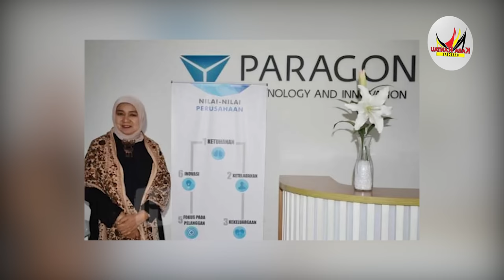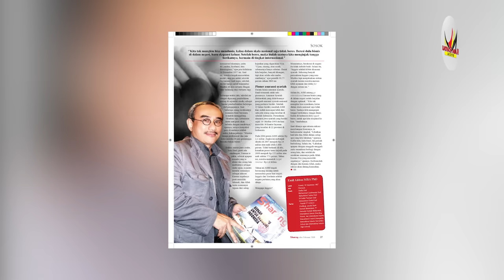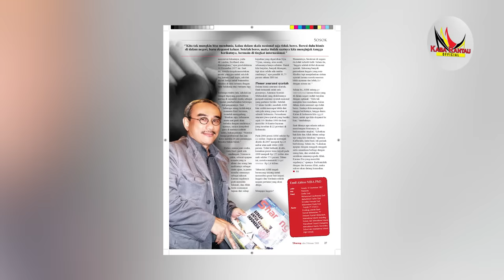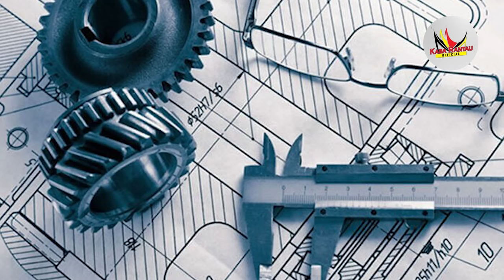Inilah Deretan Orang Terkaya Berdarah Minang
Halo penonton channel kaba rantau dimanapun kalian berada, selamat datang kembali divideo channel kaba rantau. Di video kali ini kita akan membahas tentang Deretan Orang Terkaya Berdarah Minang

Selain Makanan, tempat wisata dan budayanya. minangkabau memiliki sederetan orang terkaya loh. Nah siapa saja sih? Kalian tentunya penasaran kan? dari pada penasaran, yuk kita bahas.

Sumber : wikipedia

Tokoh, Orang Minang Sukses, Pengusaha, Ahli, Hits, Top, Terkenal, Artis, Tokoh Penting Indonesia Berdarah Minang, Berdarah Minang, Video Viral, Viral, Fakta Menarik, Info Unik